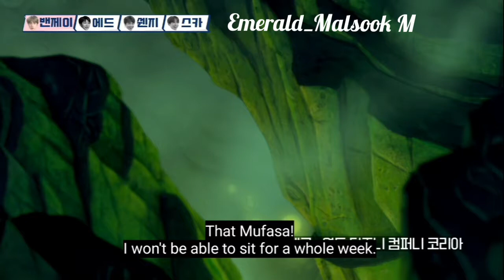BTS dubbing The Lion King(Jhope, Jimin, Jin, Rm) [ENG subs]